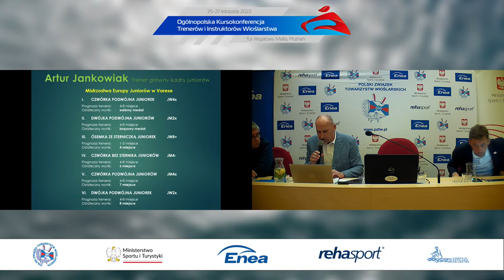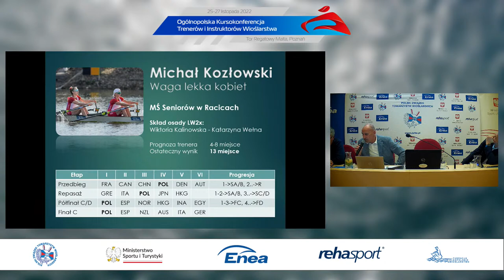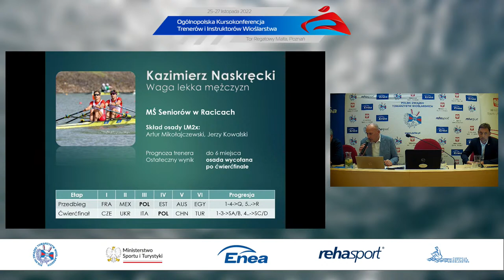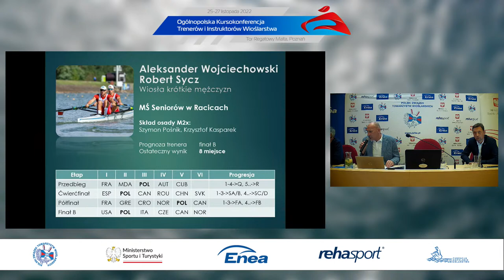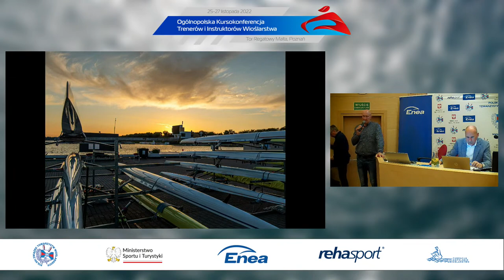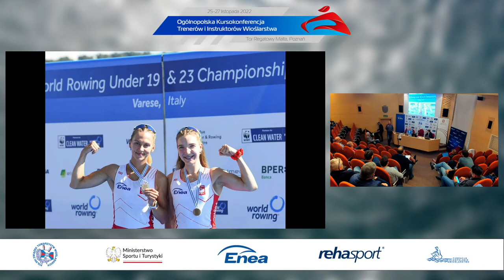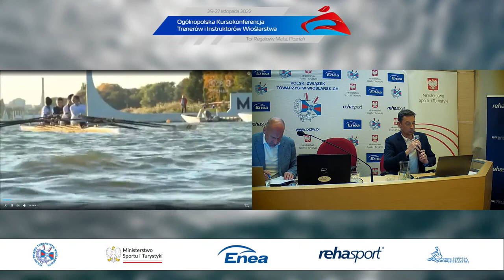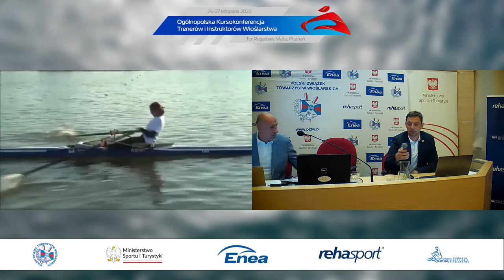Ocena sezonu 2022 oraz plany na rok 2023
Prelegenci: Piotr Basta, Andrzej Krzepiński, zespół szkoleniowy
Piątek 25.11, godz. 14.15 – 15.15